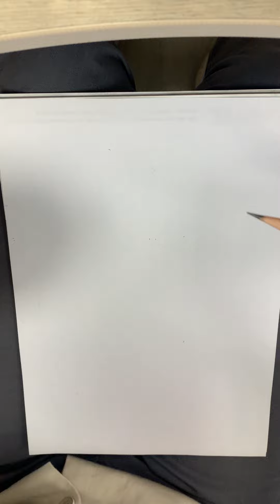Pencil sketch of a girl standing under the sun and blown by the wind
Pencil sketch of a girl standing under the sun and blown by the wind. Also pencil drawing of a girl in lingerie, pencil drawing technique female figure, pencil drawing techniques. / female figure. / drawing process.

Pencil drawing of a model posing,pencil drawing,pencil drawing of a girl,figure drawing,how to draw,pencil,how to draw sexy womans body,pencil drawing techniques. / female figure. / drawing process,anatomy and figure drawing for beginners,drawing,easy pencil drawings,female figure,face,pencil sketch,pencil drawing technique,light on the figure,light drawings on the body,pencil drawing girl,girl drawing,beautiful girl drawing,pencil sketch drawing